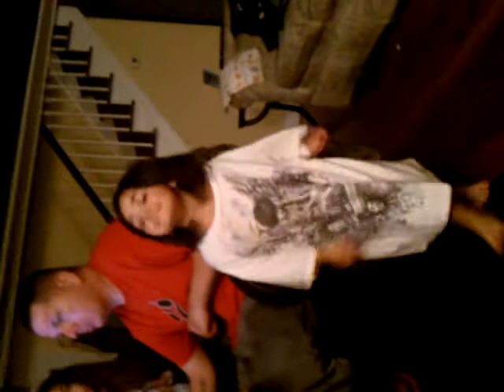Leasy singing, "the climb"